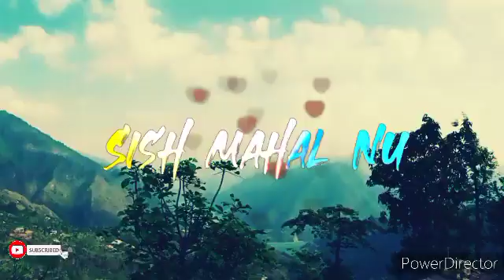Man Mast Magan Love 💕 Song || Whatsapp video status 💕🥰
नमस्कार दोस्तों,

आपके लिए लेके आए है एक नया वीडियो । हम उम्मीद करते है की आपको ये वीडियो पसंद आयेगा।

Video देखने के लिए आपका धन्यवाद